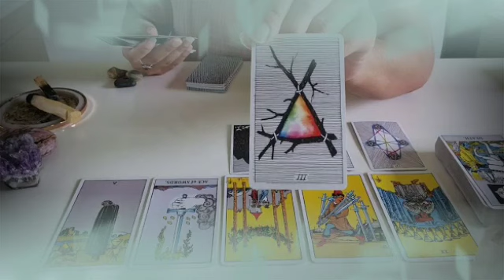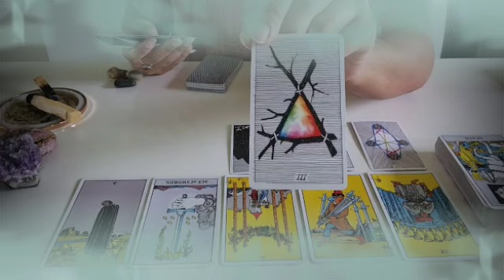برج العقرب من 2 إلى 12 فبراير 2022 // بتعشقو بعض😍مبلغ مالي محترم💰دماغك شغاله🤯احذر سرقة😱حب لا مشروط🔥♥